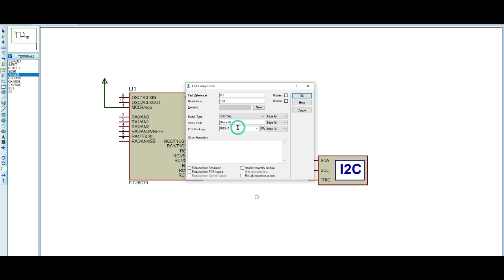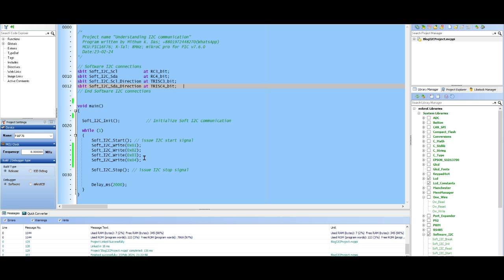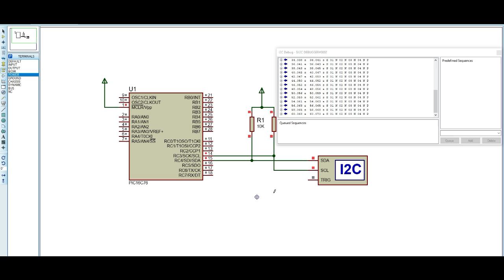Mastering I2C Communication with PIC Microcontrollers | Step-by-Step Tutorial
Title: Mastering I2C Communication with PIC Microcontrollers | Step-by-Step Tutorial

Description:
Unlock the power of I2C communication with your PIC microcontroller in this comprehensive tutorial! Whether you're a beginner or an experienced enthusiast, this step-by-step guide will walk you through everything you need to know to understand and implement I2C communication effectively.

In this video, we dive deep into the fundamentals of I2C communication, exploring its principles, advantages, and applications. You'll learn how to set up your PIC microcontroller for I2C communication and establish seamless data exchange between multiple devices.

Key topics covered include:

Introduction to I2C communication protocol
Understanding the master-slave architecture
Configuring I2C hardware on PIC microcontrollers
Writing code to initiate communication and send/receive data
Practical examples and demonstrations for real-world applications
Troubleshooting common issues and debugging techniques
Whether you're building IoT devices, sensor networks, or custom peripherals, mastering I2C communication is essential for seamless integration and efficient data transfer. Join us on this journey to unlock the full potential of your PIC microcontroller!